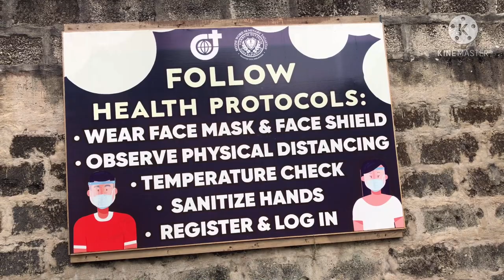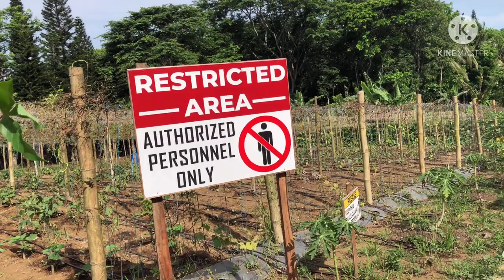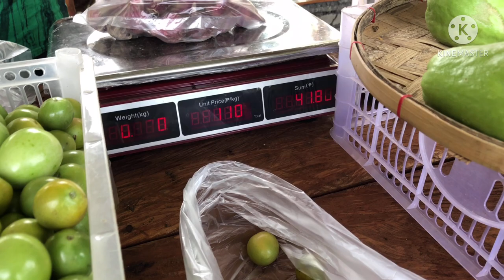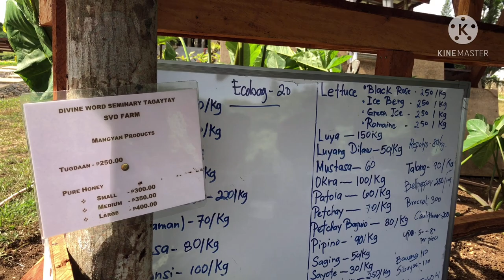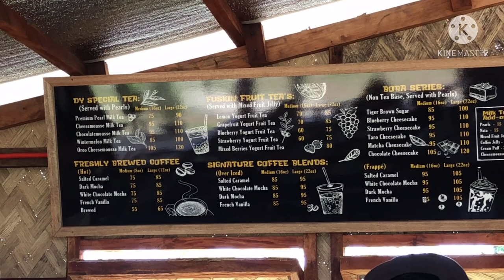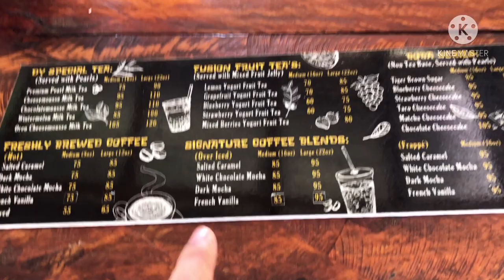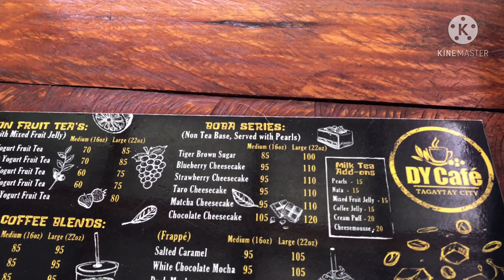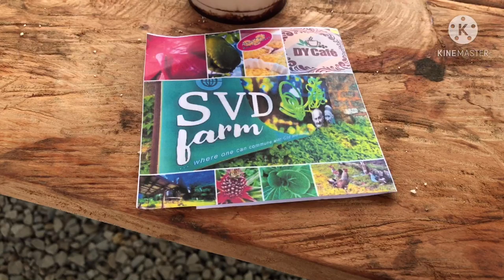Libreng Pasyalan sa Tagaytay - SVD Farm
Naghahanap ka ba ng mapapasyalan na Libre at sariwa ang hangin? Dito ka na sa SVD Farm sa Tagaytay...

Organic ang mga pananim at masarap ang pagkain